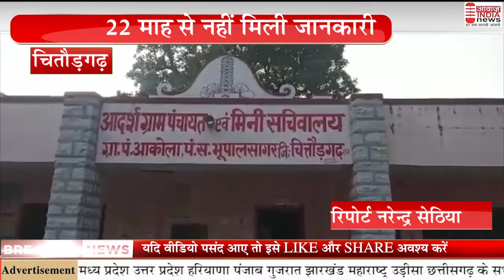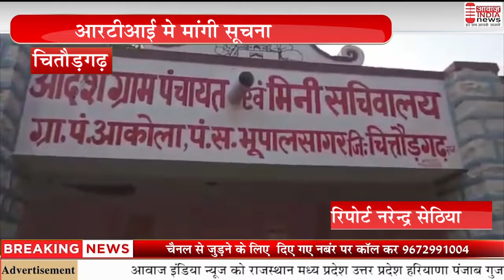चितौड़गढ़ आरटीआई मे मांगी सूचना 22 माह से नहीं मिली जानकारी